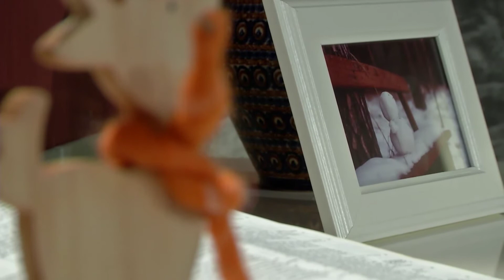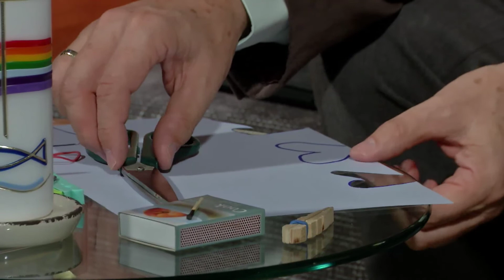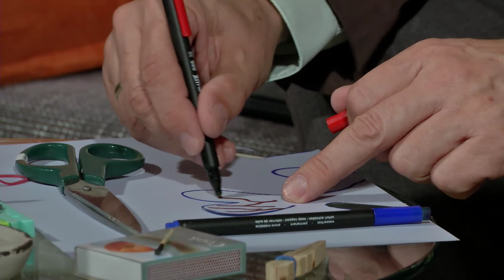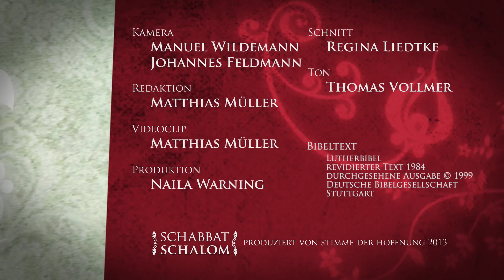Schabbat Schalom (22. November 2013)